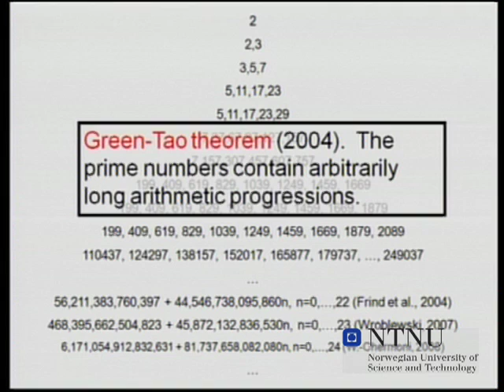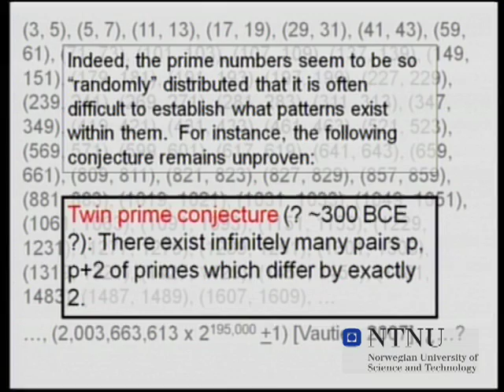NTNU's Onsager Lecture, by Terence Tao, part 7 of 7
Terence Tao was awarded the Onsager Medal at the Norwegian University of Science and Technology in December 2008.
An unedited version of Tao's Onsager lecture can be found